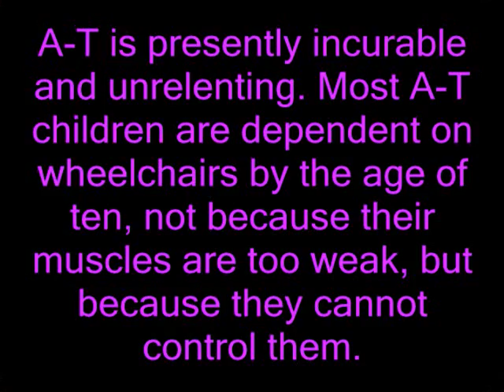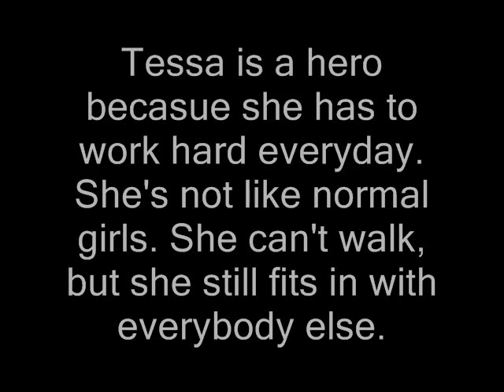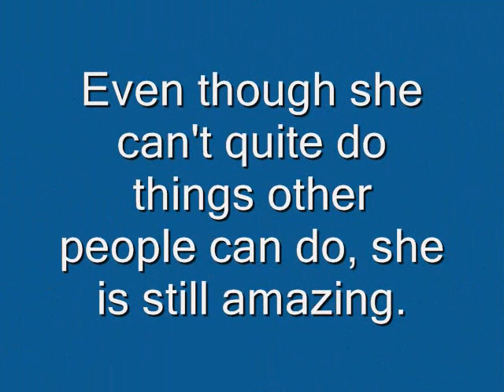7th Grade Lit Hero Project - Tessa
This is my movie about Tessa.  She is a hero.  She battles A-T everyday.